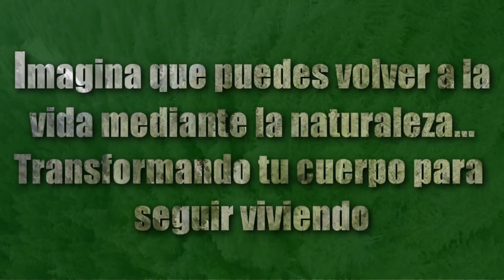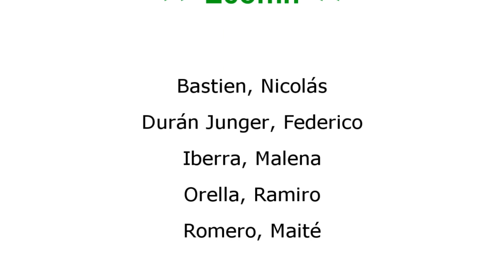Facultad de Ingeniería - UNICEN 11 Leloir 24hinno may 2017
Nuestra solución a la problemática número 11 de les 24h de l'innovation.

24 horas de innovación 2017
FIO UNICEN may 2017